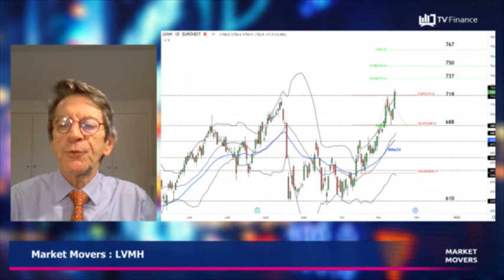LVMH : Tendance haussière depuis août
LVMH : Tendance haussière depuis août, malgré un mois d'octobre où le leader mondial du luxe a touché les 610€, en raison de mesures restrictives chinoises. Désormais la valeur repart à la hausse, avec un record historique à 722€. Objectifs : 737€, 750€ et 767€.